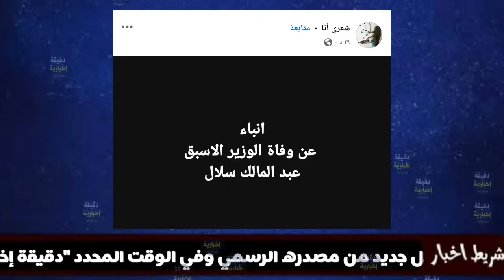عاجل 🔴 وفاة الوزير الاول الجزائري الاسبق عبد المالك سلال داخل السجن...خبر متداول في الفيـ.سبوك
وفاة الوزير الاول الاسبق عبد المالك سلال